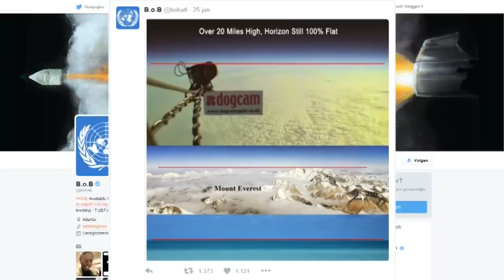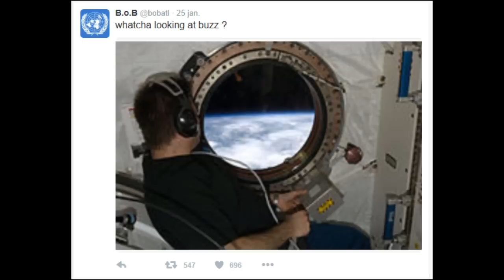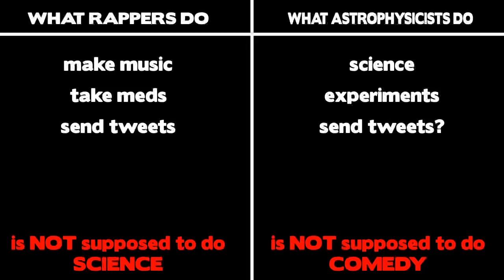B.O.B. vs Neil Degrasse Tyson flat earth debate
I am confused !
I better trust the best astrophysicist in the world